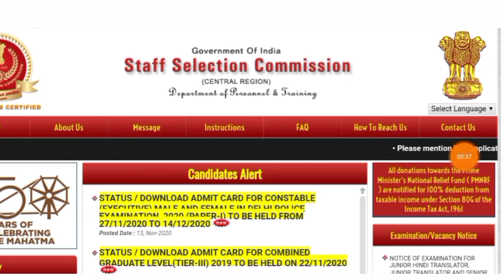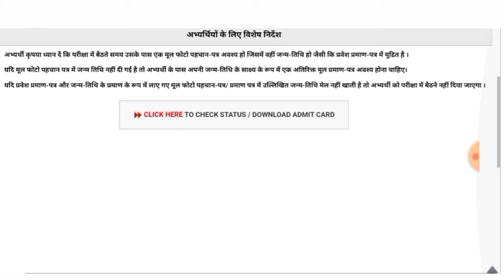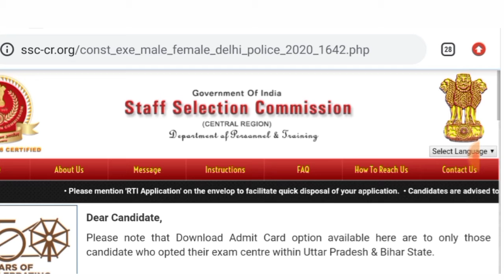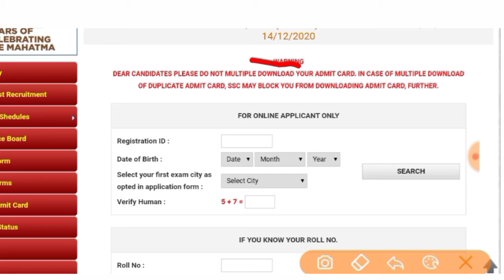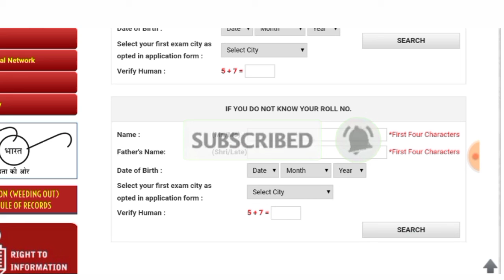Delhi Police admit card kaise download Karen // Delhi Police admit card 2020 // Delhi Police 2020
Hello dosto
Doston is video ke madhyam se main aapko batane wala hun ki Delhi police ke admit card kaise download Karen